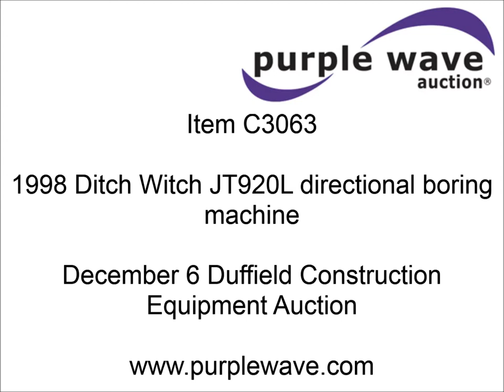1998 Ditch Witch JT920L directional boring machine for sale | sold at auction December 6, 2012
SOLD! Duffield Construction Auction

1998 Ditch Witch JT920L directional boring machine
3,187 hours on meter
Lister Petter four cylinder diesel engine
Serial 4800354LPWT4A084
Hydrostatic transmission
9"W rubber tracks
ESID computer
Swing out operations station
Walk behind controls
(24) 10&#039;L x 1.5" diameter drill rods
Most rods unused
Approximately ten rods have less than 50 hours
Serial 2R028
Listen to the Duffield story

It was located in Rapid City, SD, and we sold it to the highest bidder for $5,610.